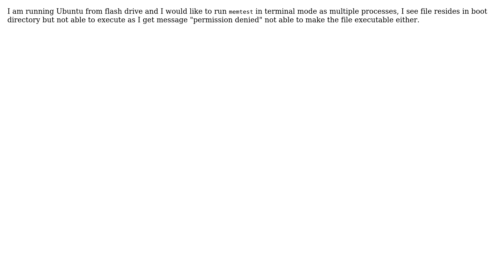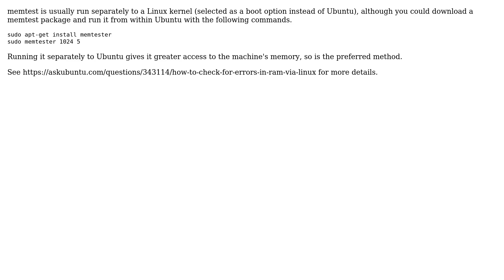Ubuntu: Run memtest in terminal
With thanks & praise to God, and with thanks to the many people who have made this project possible! | Content (except music & images) licensed under cc by-sa 3.0 | Music | Images & others | With thanks to user Jeffrey Ross user Baljinder Badyal user ankit7540 and the Stack Exchange Network Trademarks are property of their respective owners. You are responsible for your own actions.